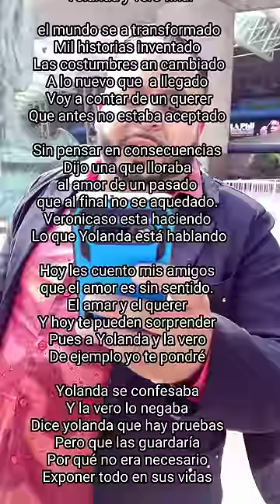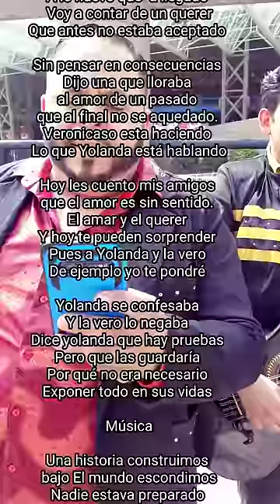El Corrido De Yolanda Andrade Y Veronica Castro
les compartimos una canción que habla sobre lo que vivió yolanda Andrade y Verónica castro, con el fin de invitarlas a tener paz y enviando un mensaje de respeto y tolerancia a la diversidad sexual.  DESCARGA EL CD RESET - LO MAS NUEVO DE LOS BUCHONES DE CULIACAN